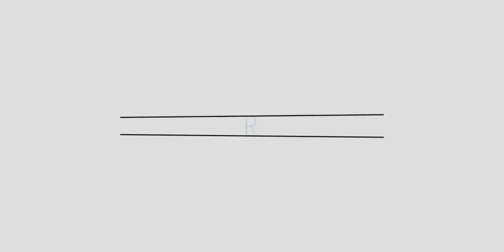Pasukan Armada - Cinta Itu Buta | Konser Amal Save Palestina & Lombok 2018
Jangan Lupa Ya Gaes...